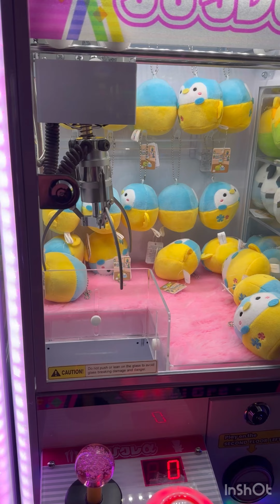Winning Travel Arcade Games, Ganando máquinas de garra estilo Japón, que hacer en un día que llueve